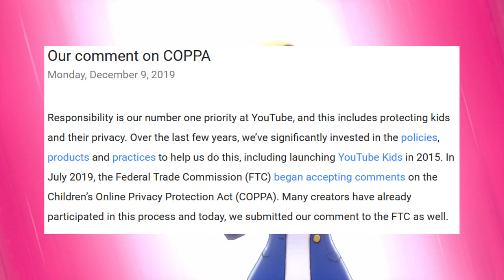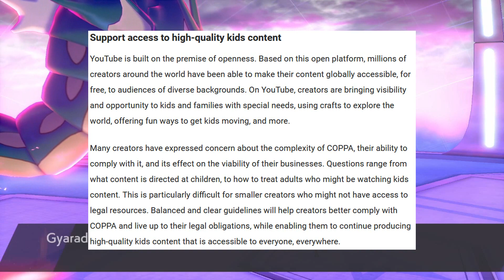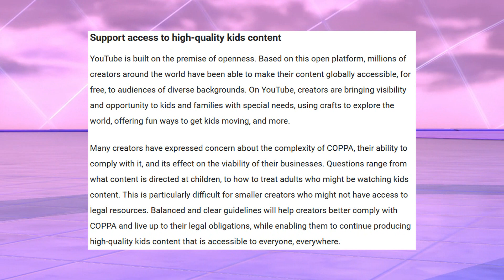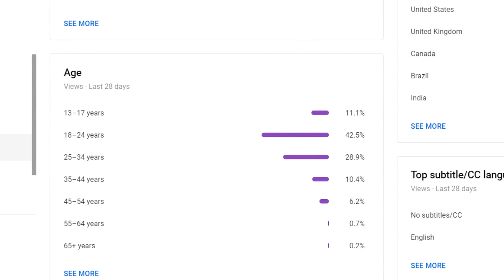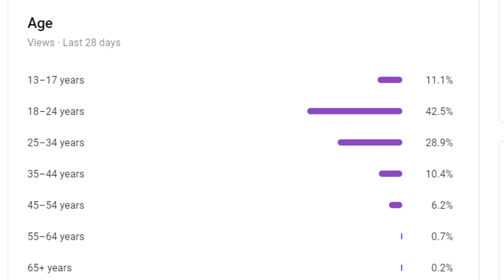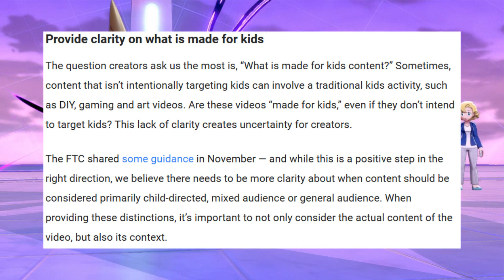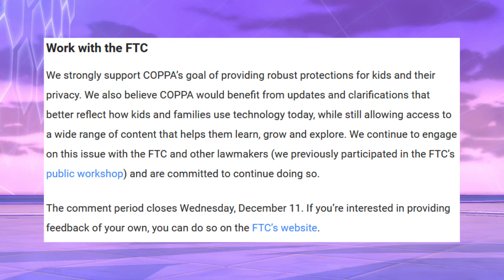Response To YouTube’s Blog Post “Our Comment On COPPA”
Well, this will be interesting to tackle. YouTube finally responds after weeks of uncertainty and while this blog post has some interesting things stated here, there is still some things that must be said and I’m not going to sugar-coat anything either. YouTube, I appreciate what you have done for me as a man and creator but accountability and responsibility is key if you truly want the respect of your community and this is something I feel you have to earn back after the hot mess that took place which enraged the YouTube community. Be better and treat us better, we helped build the site! Do not take away the very thing we love doing!